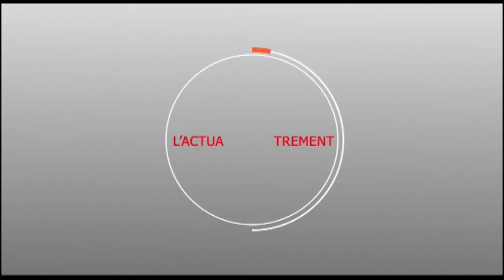JOTAY MOURIDE YI ak Serigne Mame Thierno Birahim MBACKE " Borom Darou"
Mourides.info S.A.R.L
Serigne Mbacké DIENG : Directeur de Publication